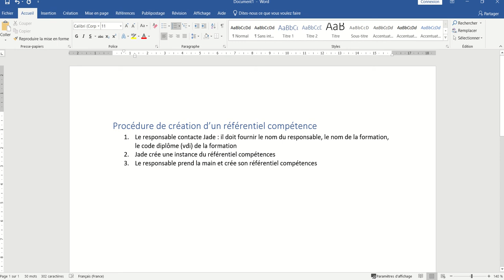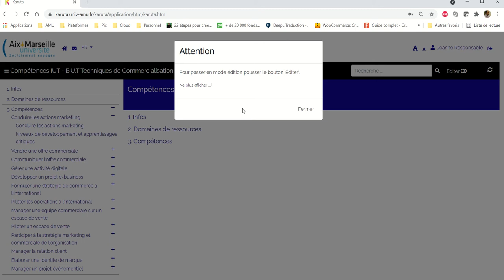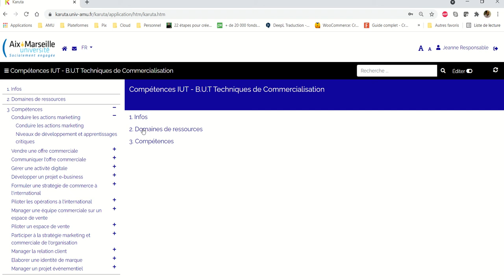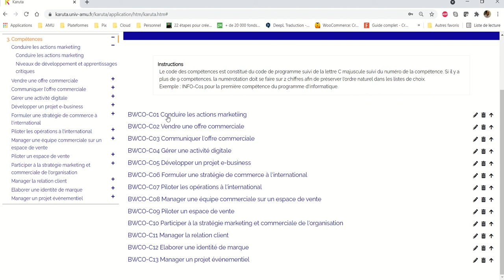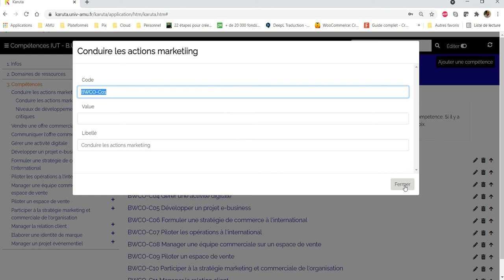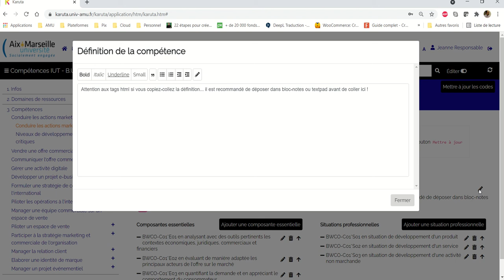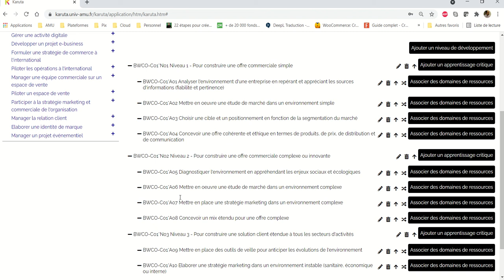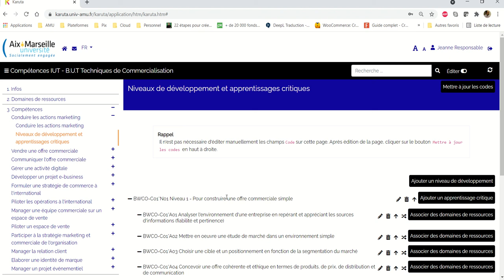tuto karuta 002 - Créer le référentiel compétences d'une formation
Comment créer le référentiel compétences de sa formation.